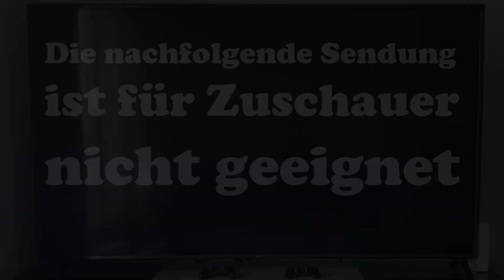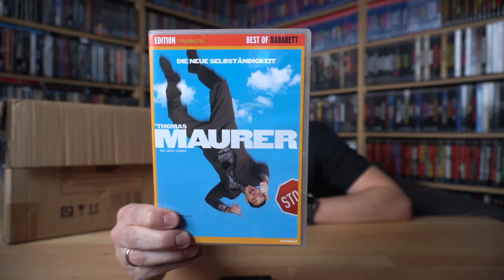KRIMINELLE ENERGIE ZUM SPOTTPREIS / Zockis Paketflut Nr. 179